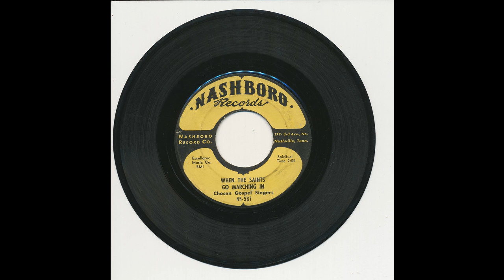Chosen Gospel Singers - When The Saints Go Marching In - Nashboro 567